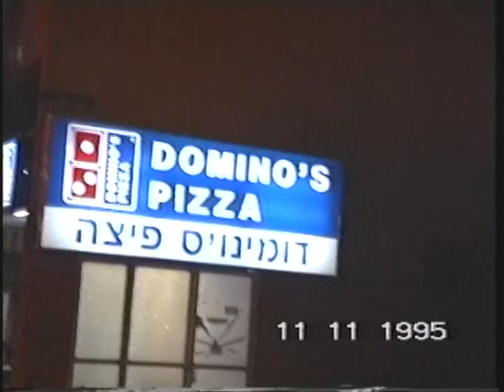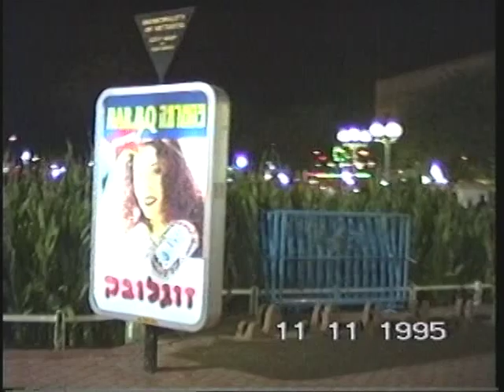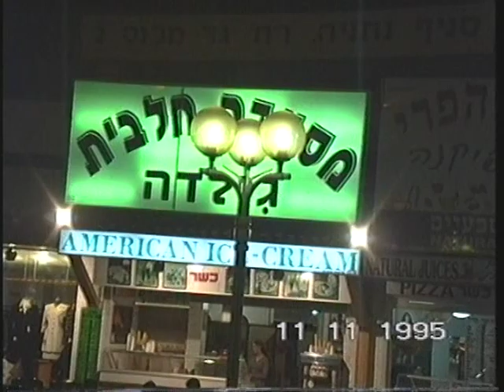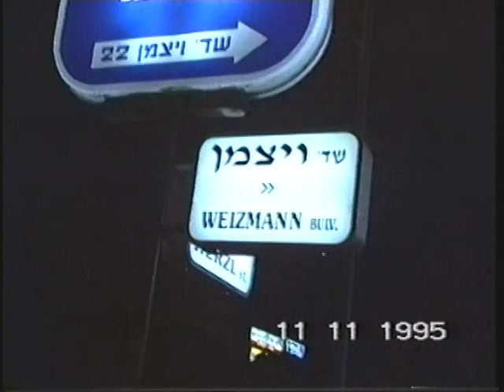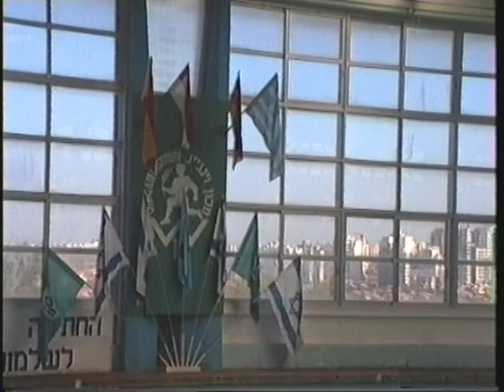NCHZ Novaky (SVK) 11.11.1995 Израиль (Натания)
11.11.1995  г. Нетания (Израиль) Команда NCHZ Novaky (Slovakia) Лига Чемпионов  1-й тур.
(Сергей Харин, Тарас Глушко,  Вадим  Скуратов, Анатолий Слюсаренко.